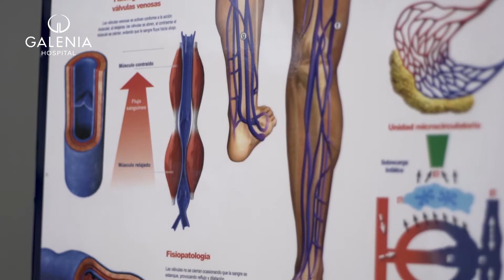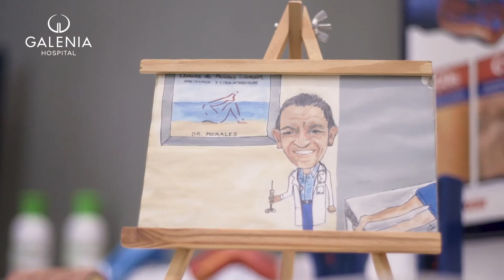Dr. Arturo Morales, Angiología | Hospital Galenia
👨‍⚕️ Dr. Arturo Morales
Cédula Profesional: 14811141 - UNAM
Cédula Especialidad: 1181141 - UNAM
🏥 Consultorio: 310

La angiología es una especialidad médico-quirúrgica dedicada al estudio, prevención, diagnóstico clínico y tratamiento de la patología vascular, es decir, de las enfermedades del aparato circulatorio.
⭐ Una de las enfermedades más frecuentes del sistema venoso son las varices en las piernas. Si eres una persona que en su rutina diaria se mantiene de pie por largos periodos, te recomendamos leer nuestra nota de blog
TIPOS DE VÁRICES Y SUS TRATÁMIENTOS 👇👇👇

¿Qué otra información te gustaría que compartiéramos en nuestras plataformas digitales?

🏥 Hospital Galenia, más que un hospital.

🎤 También puedes escucharnos en nuestro podcast Actitud Saludable.